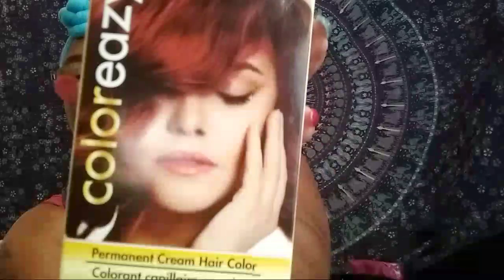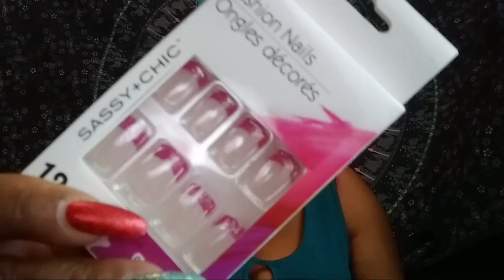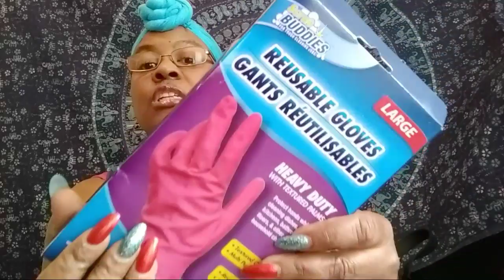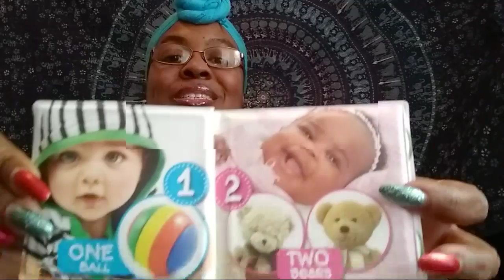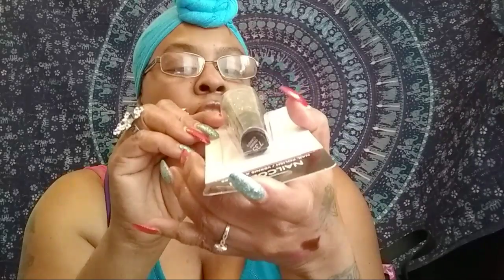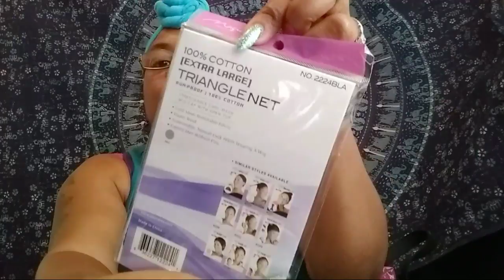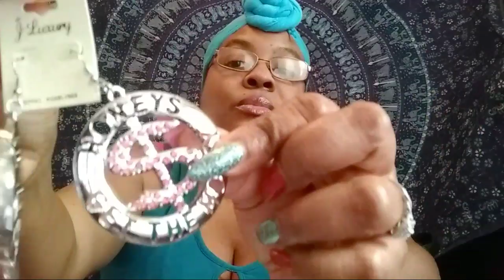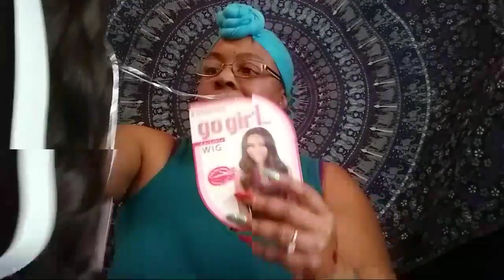ASMR: LIVE DOLLAR TREE HAUL..By: JUICY TINGLES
📺ALL MY YOUTUBE
📺CHANNELS LISTED BELOW

🍐🍐PERISCOPE🍐🍐

      EYESMARRIEDNOW

📬📬MAILING ADDRESS📬📬

            Demetria Wilson
          683 Ridge Rd #305

📹📹VIDEO TITLE📹📹

YOUTUBE CHANNELS
LISTED ABOVE 👆👆👆